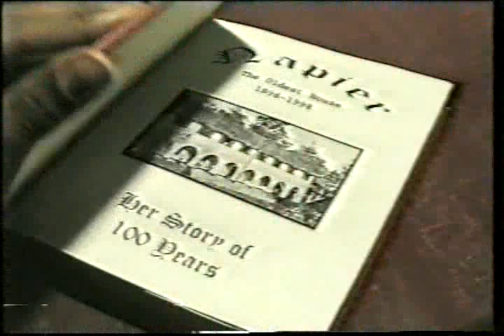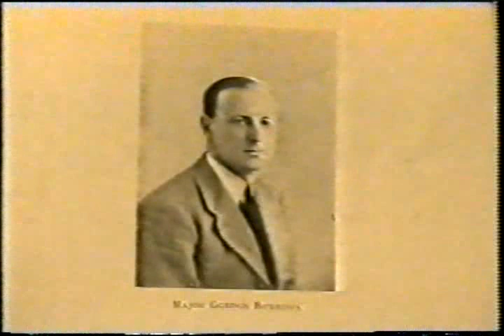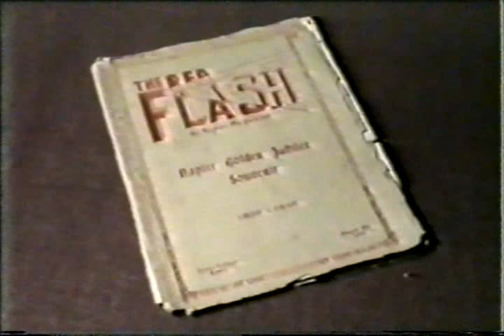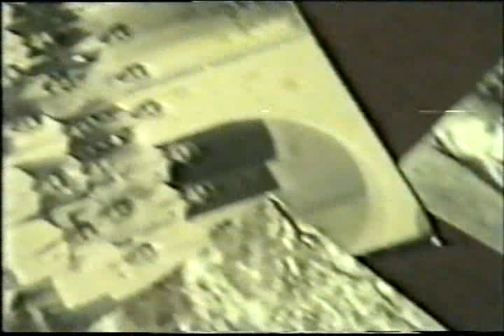Napier House Centenary Documentary -1/3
This documentary was filmed in 1998 when the oldest house in TCK celebrated its centenary.